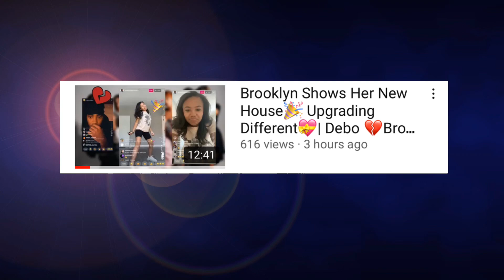Eisha Wanted To Be Like Ocean On Her Birthday🤦🏾‍♀️!| Drama Again🥵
Follow Teenzplusig:
IG; @teenzplusig
Tiktok; @teenzplusig
Twitter; @teenzplusig